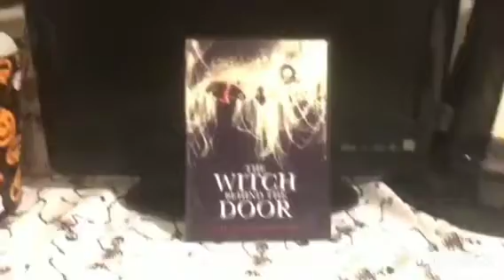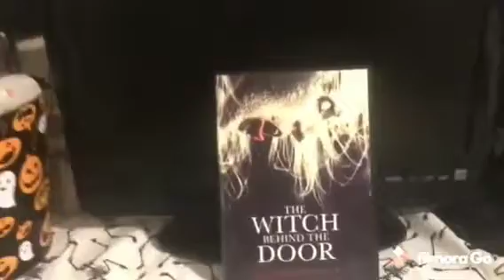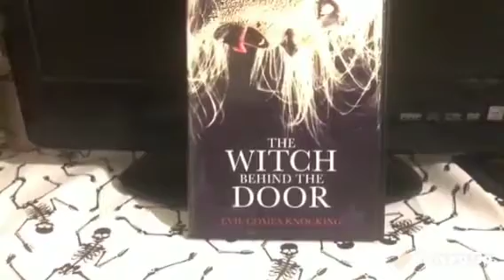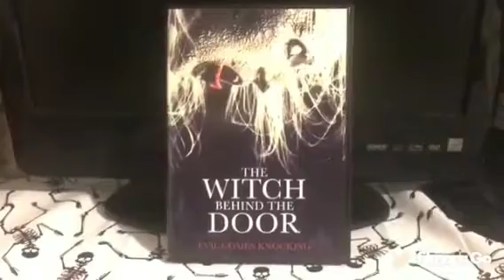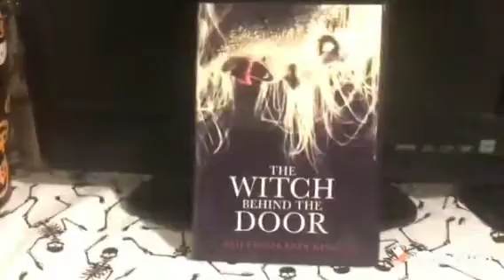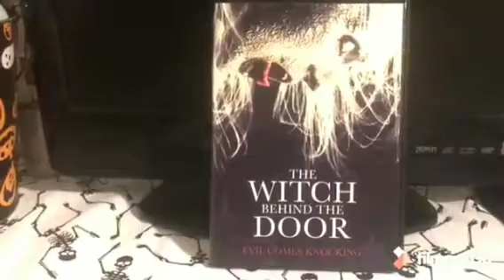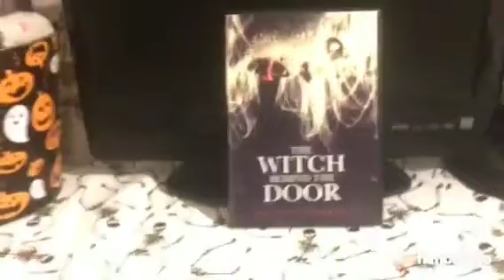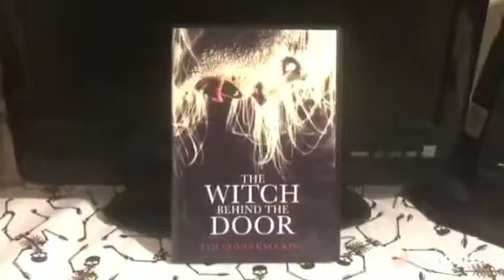Wild Eye Wednesday "The Witch Behind the Door" Review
We are doing throwback edition on this weeks review! I reviewed this on The Horrorman's Slashback challenge many moons ago and thought this film review could use another look! It is very underrated and almost never talked about! Enjoy the review and don't forget to show love & sub!